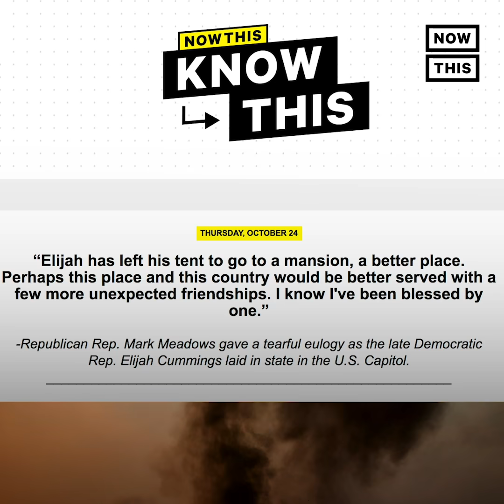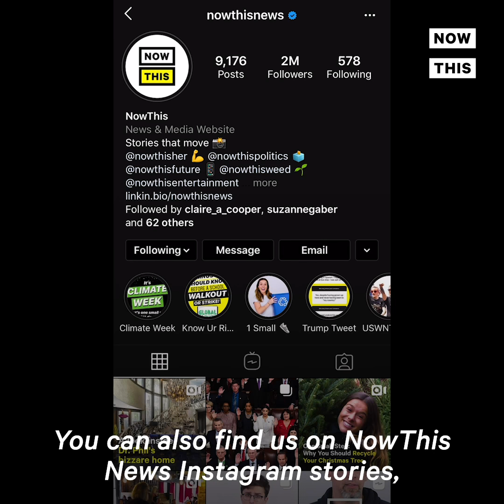School Moves Classes to Beach Amid Pandemic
A school in Los Nietos, Spain, moved its classes to a local beach so that students could learn outdoors safely during the pandemic. The decision comes after the school had already been experimenting with remote learning and indoor distancing options.

The program is called ‘Aire Limpio,’ which means ‘fresh air’ in Spanish. Students rotate to different sections of the beach for classes and even receive lessons from local fishermen 🎣